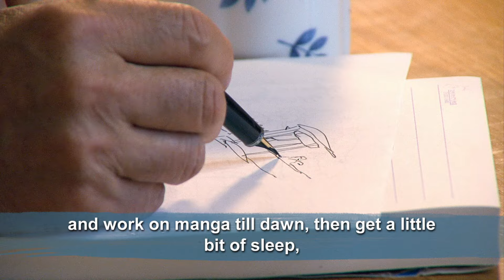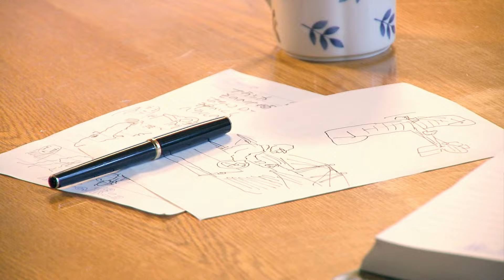Nausicaä of the Valley of the Wind | Making of Movie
Hayao Miyazaki (director), Toshio Suzuki (producer) and Joe Hisaishi (composer) recall how «Nausicaä of the Valley of the Wind» was created and what formed the basis of the film's plot. Commented by Charles Solomon (animation historian).